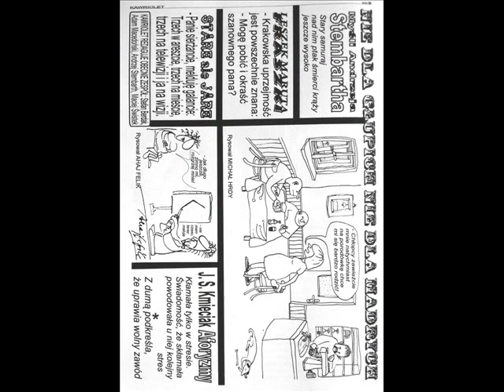KAWRIOLET MAJ 2017 już wydany przez Kawiarnię RIO w Krakowie ul św. Jana 2